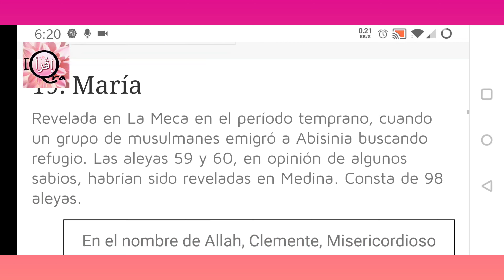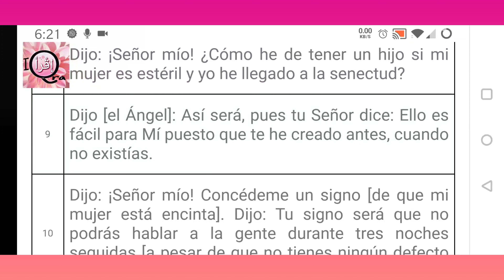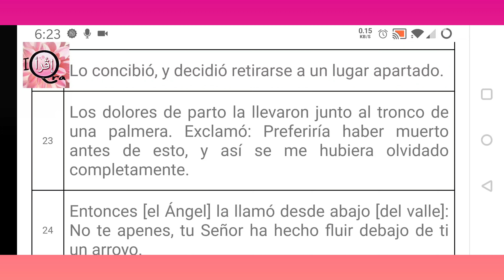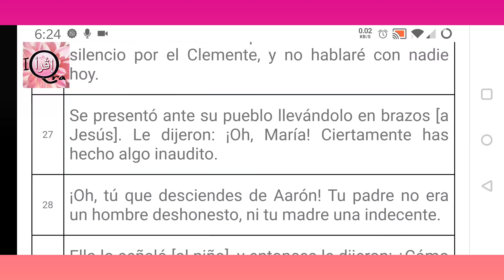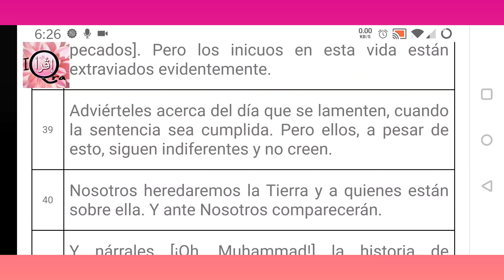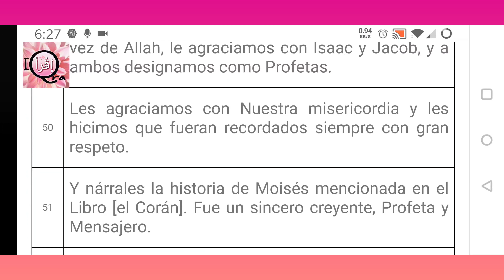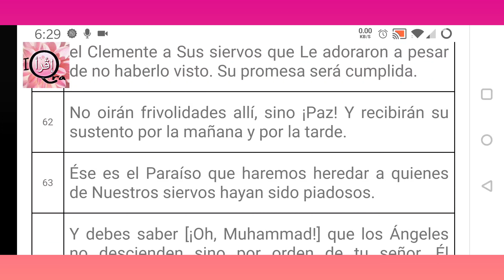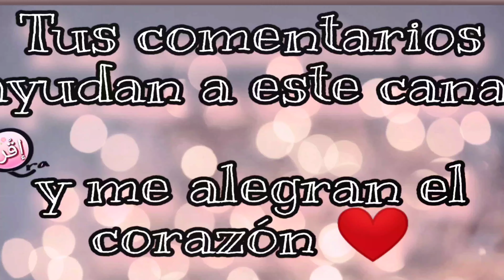Corán Surah 19 Mariam - Maria en Español